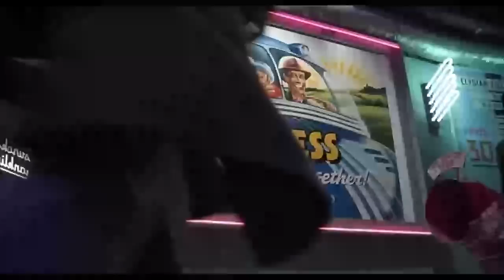Yngwie Malmsteen - Only The Strong - 1997 [LOSSLESS] + Brazil, The Movie - 1985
Visual content
0:09 - 6:15
Universal Pictures (ZEFR)

Only The Strong - Yngwie Malmsteen
Sound recording
0:01 - 6:03 UMG
On behalf of: Mercury Records

Yngwie Malmsteen – guitar, bass, background vocals, arrangement, production
Mats Levén – lead vocals
Mats Olausson – keyboard
Cozy Powell – drums
Barry Dunaway – bass

MEDIAINFO:

General
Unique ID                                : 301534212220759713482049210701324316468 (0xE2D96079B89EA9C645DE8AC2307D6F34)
Complete name                            : /home/logan/kdenlive/OnlyTheStrong.mkv
Format                                   : Matroska
Format version                           : Version 4 / Version 2
File size                                : 127 MiB
Encoded date                             : UTC 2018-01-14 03:41:47
Writing application                      : mkvmerge v8.8.0 ('Wind at my back') 64bit
Writing library                          : libebml v1.3.3 + libmatroska v1.4.4

ID                                       : 1
Format                                   : VP8
Codec ID                                 : V_VP8
Frame rate mode                          : Constant
Bits/(Pixel*Frame)                       : 0.066
Stream size                              : 81.8 MiB (64%)
Default                                  : Yes
Forced                                   : No

Audio
ID                                       : 2
Format                                   : FLAC
Format/Info                              : Free Lossless Audio Codec
Codec ID                                 : A_FLAC
Channel positions                        : Front: L R
Writing library                          : libFLAC 1.3.1 (UTC 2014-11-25)
Default                                  : Yes
Forced                                   : No